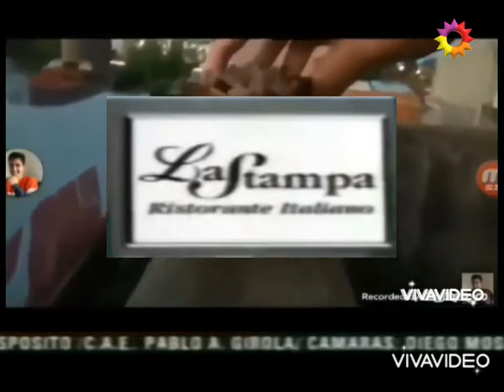El Trece - En Sintesis (Mayo 2008 - Abril 2009) [Parte 7/9]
Viernes 09 de Mayo del 2008
Viernes 3 Abril 2009
09/05/2008
3/4/2009